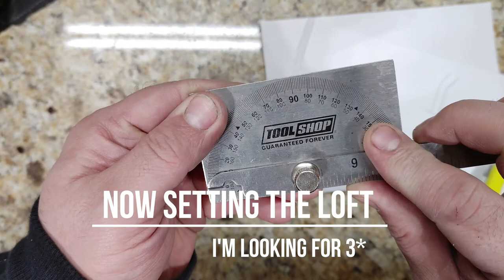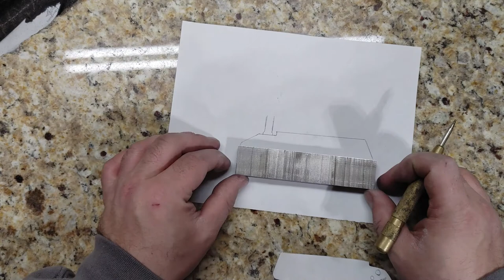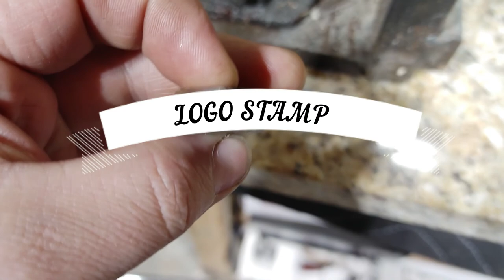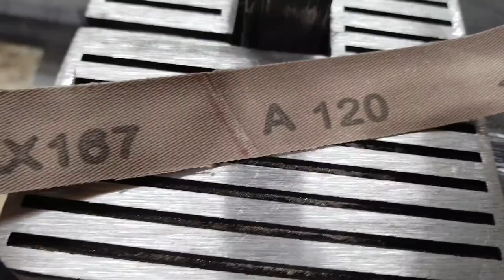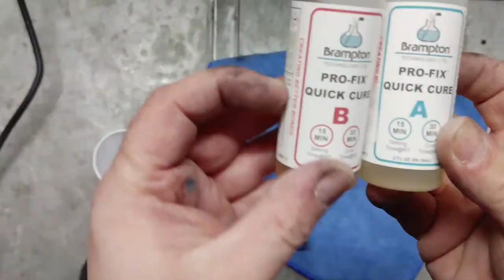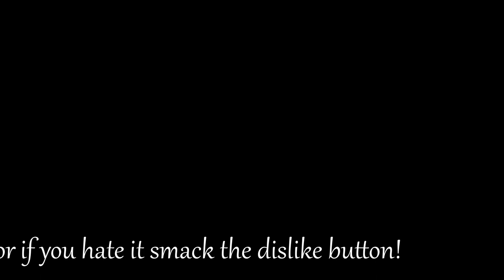Build Your Own Putter At Home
I wanted to build my own putter, but Youtube was definitely lacking in DIY videos. Mostly wooden putters, and companies showcasing their CNC products. So I decided to build my own, and make a video! I'm no videographer but, I think it represents the basic how to pretty well. This is actually my 2nd attempt. I messed up the first one pretty bad, so I went with a basic shaped head.